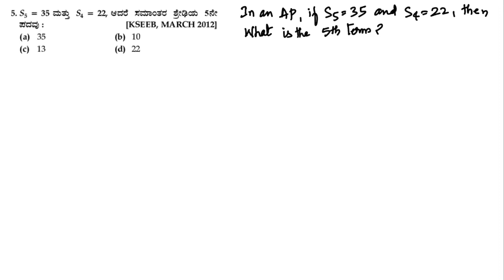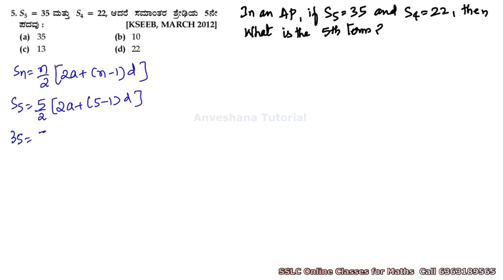MCQ SSLC AP Exam questions MCQ SSLC MATHS, MCQ QUESTION, MCQ,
Lock down,
MCQ SSLC MATHS, MCQ QUESTION, MCQ,
karnataka authority examination,
sslc exam Date
sslc grammar english,
sslc hindi,
sslc it exam 2021,
sslc it exam,
sslc important question 2021,
sslc it exam 2021 date,
sslc it focus area 2021,
sslc  exam news,
sslc jobs,
sslc jobs in government 2021,
sslc job vacancy,
sslc jobs in karnataka government 2021,
sslc just pass mark,
sslc job vacancy 2021,
sslc jazz poem two summary,
sslc kannada,
sslc kannada lessons,
sslc karnataka,
sslc kannada question paper 2020 key answer,
sslc latest news,
sslc live,
sslc live class,
sslc latest news malayalam,
sslc long form,
sslc love story kannada,
sslc letter writing in english,
sslc latest news karnataka,
sslc malayalam,
sslc maths chapter 1,
sslc malayalam focus area,
sslc maths focus area revision,
sslc news,
sslc new time table,
sslc news kannada,
sslc new time table 2021,
sslc news malayalam today,
sslc news today,
sslc notes,
tn sslc exam time table 2021,
tn sslc private candidate,
ssc nr,
sslc online class,
sslc organic chemistry,
sslc organic chemistry focus area,
sslc open out,
sslc old question paper,
sslc old question papers with answer,
sslc online,
sslc online class malayalam,
sslc exam time table 2021,
sslc physics,
sslc physics focus area,
sslc physics chapter 1,
sslc physics answer key 2021,
sslc plus two exam news today,
sslc question paper,
sslc question paper 2021,
sslc question paper 2020,
sslc question,
sslc question paper 2021 kannada,
sslc question paper 2021 malayalam,
sslc question answer,
sslc question paper leaked 2021,
sslc result,
sslc result 2021,
sslc revision class,
sslc social science,
sslc social science answer key 2021,
sslc science,
sslc social,
sslc social science model question paper with answers 2021,
sslc ss answer key 2021,
sslc social answer key 2021,
sslc s.s answer key,
sslc s.s class,
sslc exam s.s 2020,
sslc s.s,
sslc time table 2021,
sslc time table,
sslc toppers answer sheet 2020,
sslc time table 2021 kerala,
sslc tangents focus area,
sslc time table 2021 malayalam,
sslc today news,
sslc trigonometry focus area,
sslc valuation 2021,
sslc victers,
sslc valuation 2021 kerala,
sslc valuation,
sslc victers maths,
sslc victors revision,
sslc victers chemistry,
sslc whatsapp status,
sslc whatsapp status malayalam,
sslc whatsapp status kannada,
sslc whatsapp group link,
sslc whatsapp status malayalam 2021,
sslc worksheets,
sslc web series,
sslc world of mehanuf,
www sslc karnataka gov in,
sslc exam cancelled in karnataka 2021,
sslc exam date,
sslc exam maths answer key 2021 malayalam medium,
sslc exam news malayalam,
sslc x,
sslc yuddha pata,
sslc youtube channel,
sslc yuddha pata question answer,
sslc yuddha,
sslc yuddha question answer,
sslc exam yavaga,
yesterday news sslc exam malayalam,
sslc zen exam reckoner 2021,
sslc zen guide,
sslc 0996,
sslc 10th,
sslc 10th class,
sslc 10th exam,
sslc 10th physics 1st chapter,
sslc 10th malayalam,
sslc 10th class hindi,
sslc 10th maths,
sslc 10th exam score more marks,
malayalam 1 sslc,
chemistry chapter 1 sslc,
physics chapter 1 sslc,
hindi chapter 1 sslc,
maths chapter 1 sslc,
biology chapter 1 sslc,
english chapter 1 sslc,
malayalam chapter 1 sslc,
sslc 2021,
sslc 2021 time table,
sslc 2021 model question paper,
sslc 2021 maths answer key,
sslc 2021 question paper,
sslc 2021 hindi answer key,
sslc 2021 malayalam,
sslc 2021 physics answer key,
malayalam 2 sslc,
chemistry chapter 2 sslc,
physics chapter 2 sslc,
malayalam 2 sslc revision,
hindi chapter 2 sslc,
biology chapter 2 sslc,
plus 2 sslc exam,
english chapter 2 sslc,
sslc 3rd chapter physics,
sslc 3rd chapter maths,